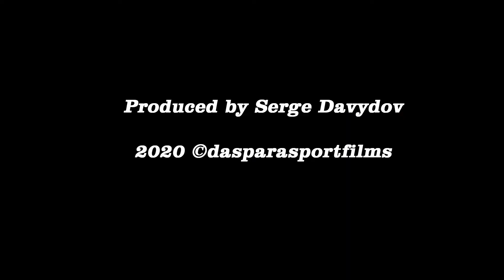Vatslav Davydov & Leo Volkov freestyle coaching Part4 Flystation Jan 10, 2021 full version